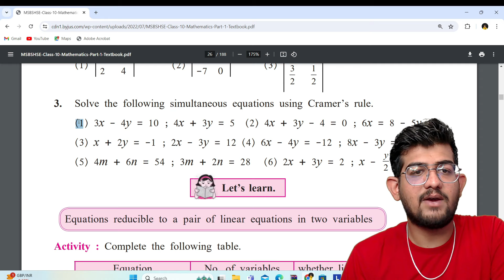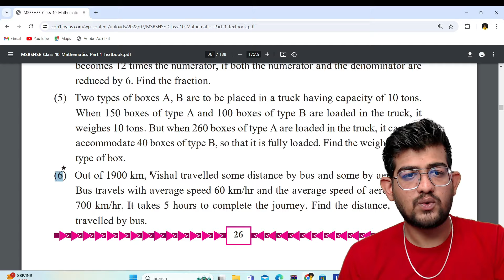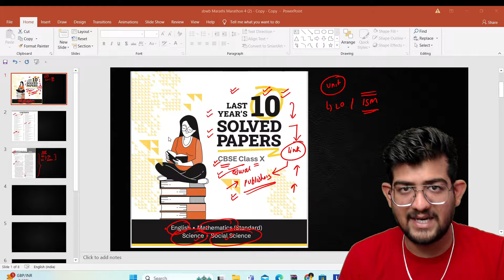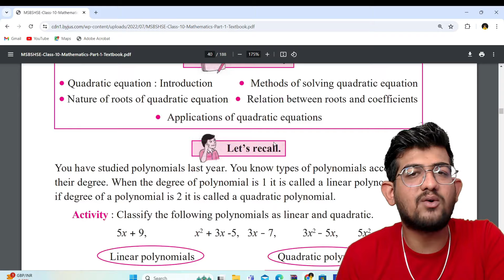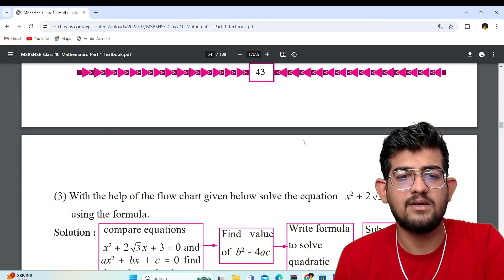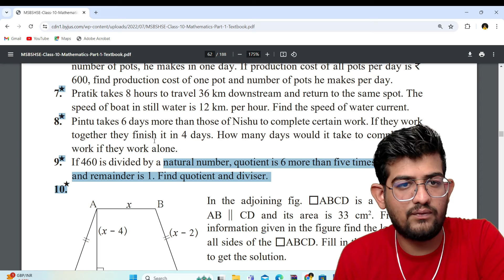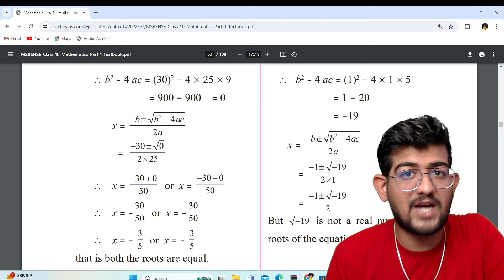maths 1 important questions class 10 2025 UNIT TEST | Maths 1 SSc Imp Questions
Hello,

Gurukul by Oswal presents Last Year's 10 Solved Papers for the CBSE Class 10 Board Exam 2025 consisting of 4 subjects including English, Mathematics (Standard), Science, and Social Science. Our handbook will help you study and learn well at home and create real exam-like practice tests. Our handbook is a One-Stop Solution for Class 10 CBSE students and is strictly based on the latest syllabus prescribed by the board on 23rd March 2024 for in-depth preparation for the 2025 board exam.

How can you Benefit from Gurukul by Oswal Last Year's 10 Solved Papers for CBSE Class 10?

1. Complete Coverage (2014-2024): Includes Solved Board Papers from Previous Years 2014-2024
2. Delhi & Outside Delhi Sets: All Sets of Delhi & Outside Delhi Covered. Practising with both sets prepares students for any surprises in the actual exams.
3. Subject-Specific Focus: Given 21 Solved Question Papers for each of these 4 subjects namely English (Language & Literature), Maths (Standard), Science, and Social Science
4. Facilitates Easy and Last Minute Revision: Designed to streamline revision
5. Board Marking Scheme Alignment: Solutions Provided in accordance with the Board Marking Scheme
6. Identification of Out-of-Syllabus Questions: Out of Syllabus Questions can be identified with ‘’.7.  Familiarity with Question Types and Structures: Get accustomed with the question types and structures, which allows to cultivate more efficient answering methods.

Gurukul by Oswal Last Years 10 Solved Papers for CBSE Class 10 comprises of numerous tips and tools to improve study techniques for board exam preparation. Students can create vision boards to establish study schedules, and maintain study logs to measure their progress. Our CBSE Solved Paper can also help in providing a comprehensive overview of important topics in each subject, making it easier for students to prepare for the exams.

maths 1 important questions 2024
class 10 maths ch 1 important questions 2024
maths 1 important questions
math 1a intermediate important questions
maths 1 answer
math 1 question paper
maths class 10 chapter 1 important questions 2024
maths 1b important questions
maths 1b important questions 2024
maths 1b most important questions
math 1 eoc prep
y9 end of year maths test
year 9 end of year maths test
maths 1 algebra paper
maths 10 most imp
maths important questions 2024
10 class math 1(a) 8 number
3 marks important questions maths
3 marks questions maths
maths 4 unit 1 important questions
math 4 important questions
important questions in maths 1a
maths 1 important questions class 10
maths part 1 imp questions
9 maths important questions
9 maths 1
9 maths 1 chapter
9 class math important question
class 10 maths chapter 1 important questions in hindi
class 10th maths chapter 1 important questions malayalam
maths 2 important questions class 10 ssc board
maths class 10 chapter 1 important questions malayalam
maths class 10 chapter 1 important questions ap
maths class 10 chapter 1 and 2 important questions
class 10 maths chapter 1 and 2 important questions
class 10 maths chapter 1 and 2 important questions 2024
class 10 maths chapter 1 important questions up board 2024
class 10 maths chapter 1 important questions 2024 mp board
class 10 maths chapter 1 important questions 2024 in bengali
maths chapter 1 important questions class 10
maths chapter 1 extra questions class 10